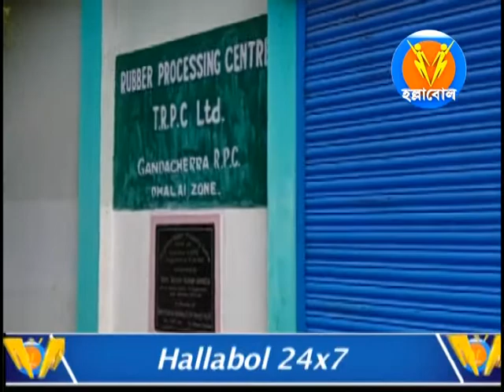গন্ডাছড়ার মক্তিমাকলোনীতে রাবারপ্রসেসিং সেন্টারে ব্যাপক দুর্নীতির অভিযোগ এনে তালাঝুলালো রাবার চাষিরা